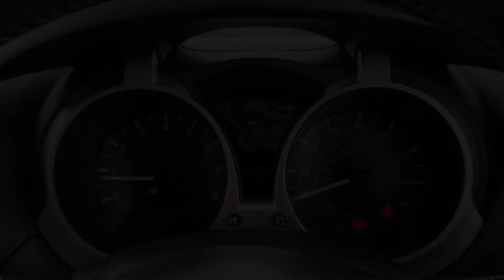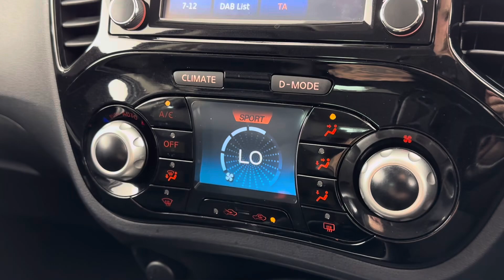Black | Nissan Juke | Bose Personal Edition | Manual